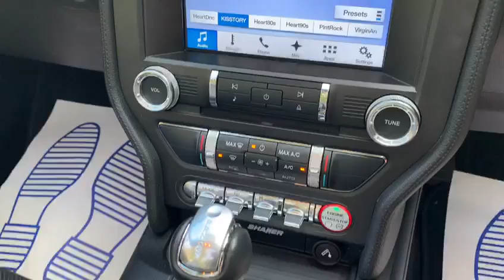FORD MUSTANG 5.0 GT 2d 410 BHP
NATIONWIDE DELIVERY AVAILABLE, Finished in Magnetic Grey Premium metallic with Full Black Leather Seats, Half Electric Front Seats, Heated and Cooled Front Seats, Satellite Navigation, MagneRide Adaptive Suspension System, Reversing Camera with Rear Parking Sensors, DAB Radio, Bluetooth, Phone Prep, Dual Zone Automatic Climate Control Air Conditioning, Leather Multifunction Steering Wheel, Cruise Control, Electric Folding Wing Mirrors, Automatic Lights, Rain Sensors, Apple Carplay, WIFI System, Dynamic Select, Adaptive Steering, 19 Inch Black Alloy Wheels, Keyless Go, CD Player, Speed Limiter, Voice Recognition Assist, Isofix Rear Seats, Remote Central Locking, Alarm, pre delivery inspection, additional fees may apply, please note, not all cars are kept on site please call to make appointment and to avoid disappointment. pre delivery check, This vehicle will be sold with the benefit of An optional 24 MONTH EXTENDED WARRANTY WITH MAIN DEALER LABOUR RATES, charged at an additional 899. Hpi Checked, Part Exchanges Welcome. Low Rate Finance/PCP Finance Options Available, Over 100 Cars and Up To 50 pictures Available Visit Our call now Tel: BUY WITH CONFIDENCE BECK EVANS A FAMILY RUN BUSINESS PROVIDING PRESTIGE SALES & SERVICE ESTABLISHED 1970